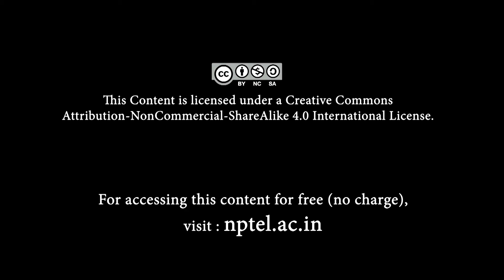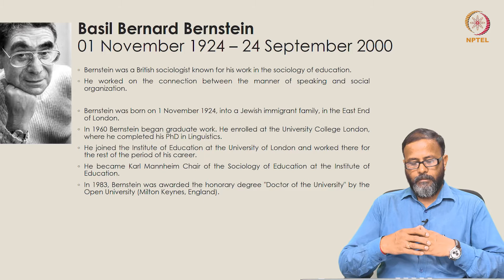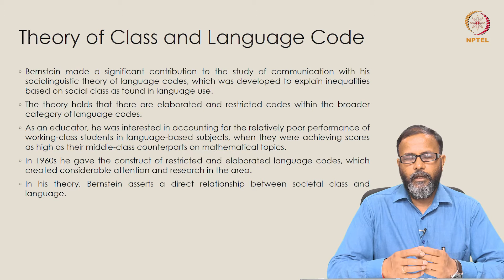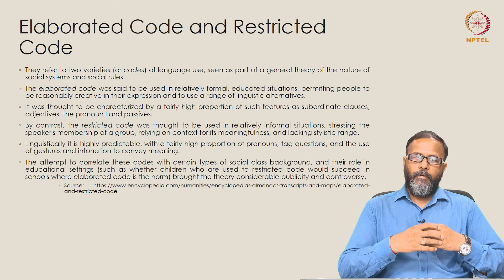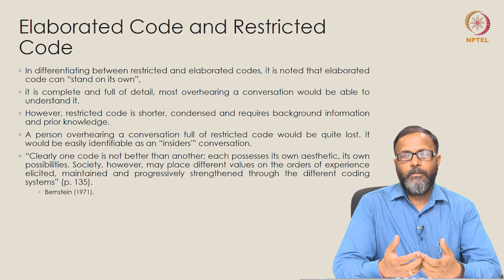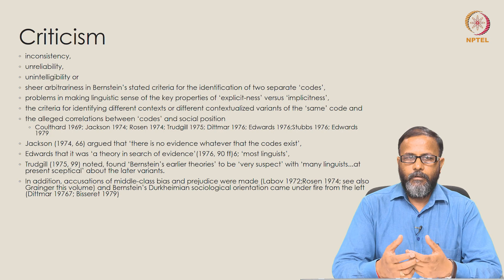Basil Bernstein and His Work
Dr. Om Prakash
UP-201312